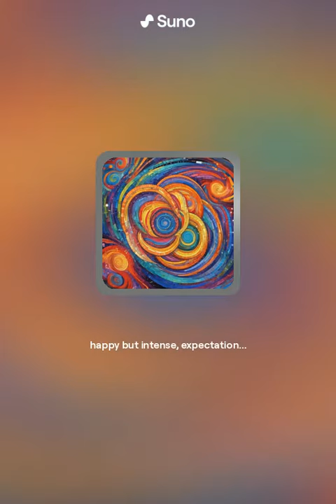Dancing Under Mediterranean Skies II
Harnessing the Power of AI: Suno V3 and Music Composition